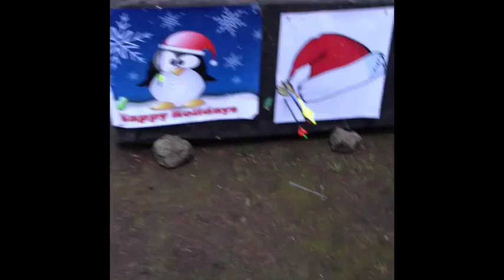Navidad 2015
Navidad 2015, tirada del Pavo para terminar el año con integrantes de nuestro club.